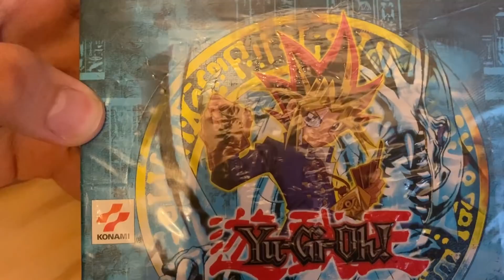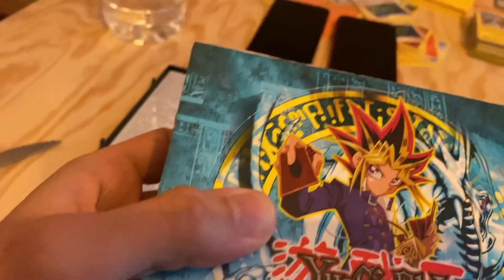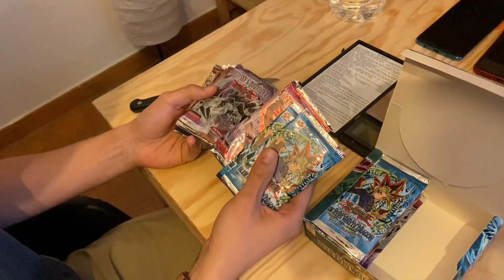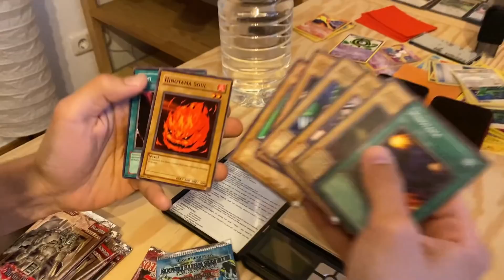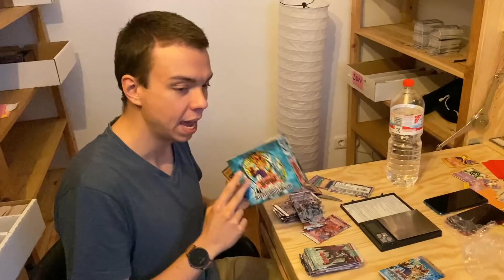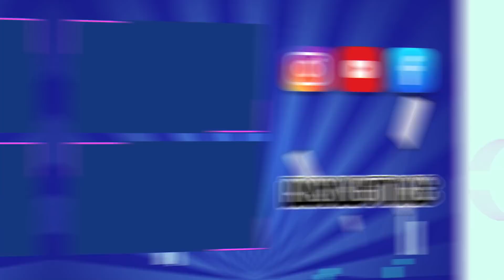first Edition Legend of Blue Eyes White Dragon Box SCAM!!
YugiohTube auf.

Video Thema:
Heute geht es um einen versuchten LOB Legend of Blue Eyes White Dragon Booster Box Scam der einen Schaden von 10.000 Euro anrichten könnte!

➡️ Kartenkisten 2K
➡️ Kartenkisten 4K
➡️ Macbook Pro
➡️ Ipad Pro

Time to Talk Bewerbung:
Falls ihr an dem neuen Format "Time to Talk" teilnehmen wollt bitte wendet euch an die unten angegebene Email Adresse und schreibt mir mit dem Betreff "Time to Talk Bewerbung" eine kleine Email in der ihr mir sagt warum ihr Teilnehmen wollt und was für ein Thema ihr mit mir zusammen behandeln wollt!

Uploadplan:
Immer Montag bis Samstag 18 Uhr ein neues Video
Sonntag 12:30 Market-Watch und anschließender Livestream auf Twitch um 13:30 Uhr!